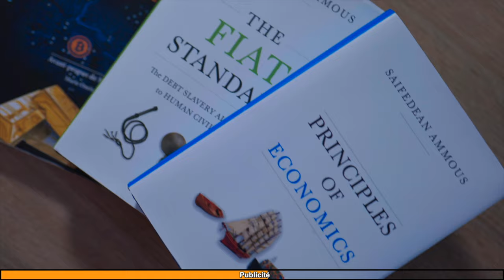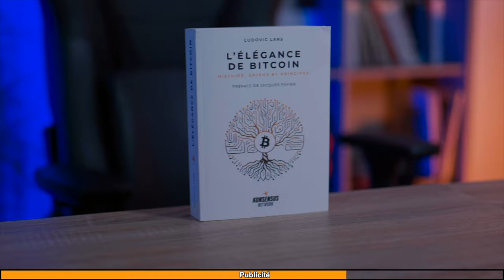Il découvre la RÉALITÉ de l’ADOPTION de BITCOIN dans ces 4 PAYS 🌍 Joe Nakamoto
🧡 Merci à Konsensus Network de sponsoriser cette vidéo, retrouvez tous les livres qui touchent de près ou de loin à Bitcoin et dans toutes les langues (-10% avec le code HOWTOBITCOIN)

▬▬▬▬▬▬▬▬▬▬▬▬▬▬ QUI SOMMES-NOUS ? ▬▬▬▬▬▬▬▬▬▬

▬▬▬▬▬▬▬▬▬▬▬▬▬▬▬▬ SOMMAIRE ▬▬▬▬▬▬▬▬▬▬▬▬▬▬▬▬
00:00 Teaser
02:30 Qui est Joe Nakamoto ?
07:50 Le rôle de Bitcoin à Cuba
14:10 Contrôle et Peur à Cuba
19:50 Ses voyages les plus marquants
23:52 Difficultés de communication sur l'utilité du Bitcoin
25:20 Faut-il se protéger de la vérité ?
30:33 Le rôle du divertissement
39:23 Réflexions sur l'histoire de Bitcoin